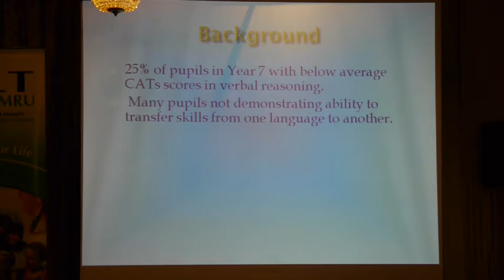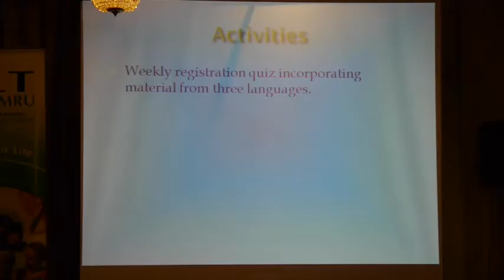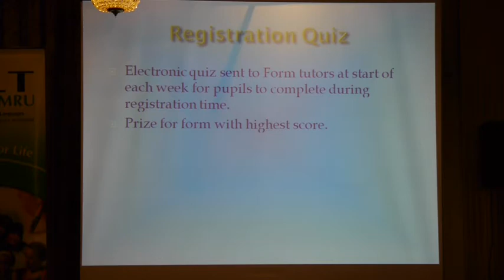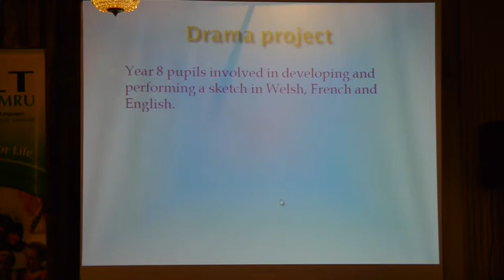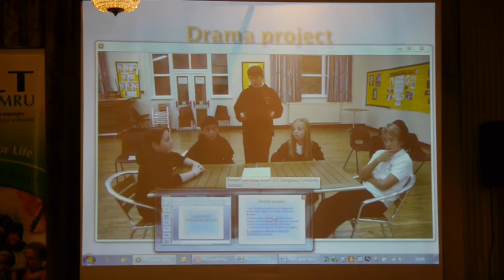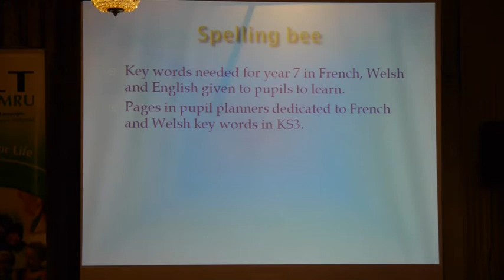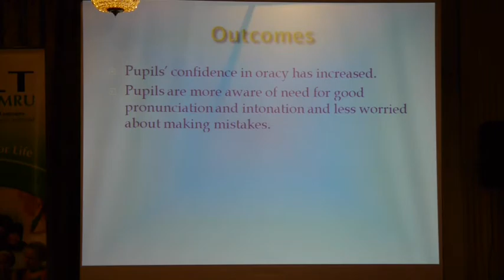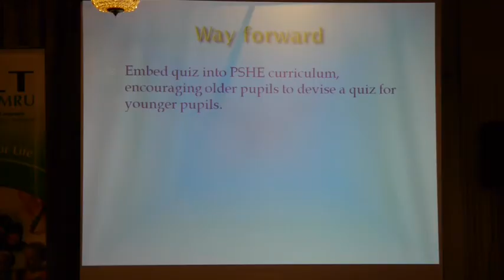Cilt 28th Nov Llangatwg Community School